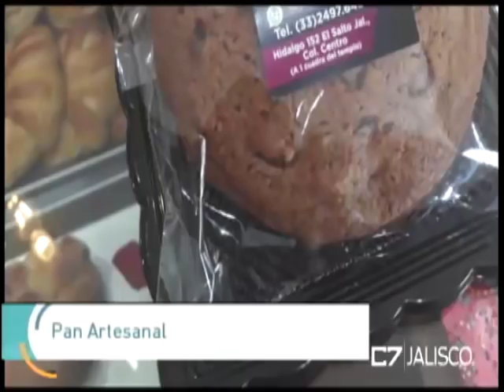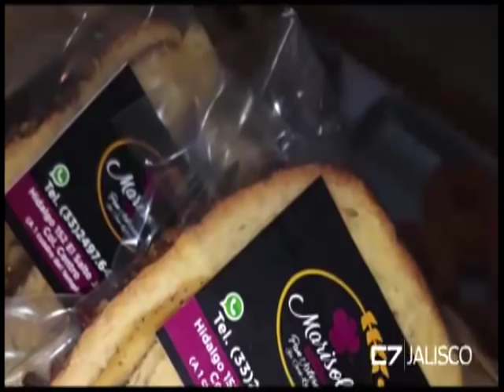Entrevista José Antonio Luévanos, panadero 07 de septiembre de 2018